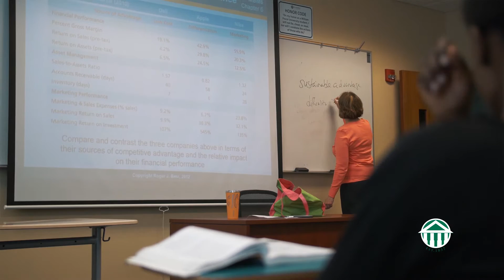Study Business Administration & Marketing at WPU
At WPU, big ideas are exchanged in small classes, where you will learn the latest business and marketing theories and have the opportunity to put them into practice with a variety of internships in downtown Raleigh or at one of Research Triangle’s more than 170 global companies.